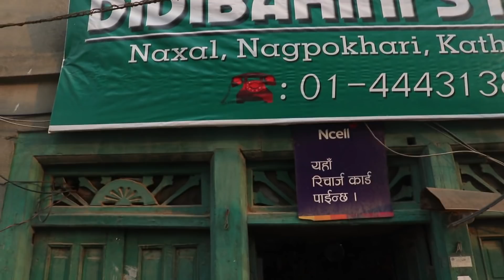लकडाउन मा अठार घरधुरी भो 'कै श्रीनेहा ले ठुलो सेवा गरिन पुगेर । Lockdown 16 days . vo bi om tv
for help :
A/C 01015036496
Nepal snehi kaakha ( holder name )
siddhartha bank
old baneswor, ktm , Nepal
swift code: SIDDNPKA

Nepal snehi kaakha   /  नेपाल स्नेहि काख
keshab prasad rijal   /  shrineha